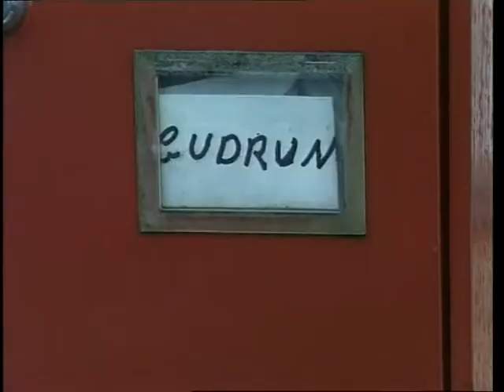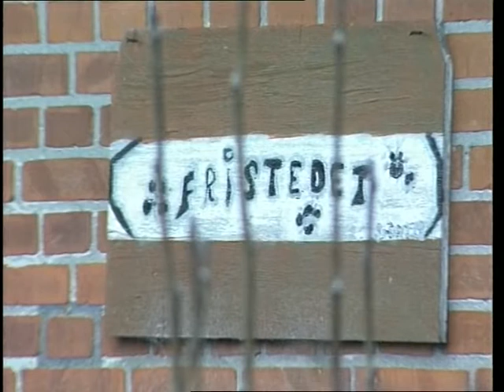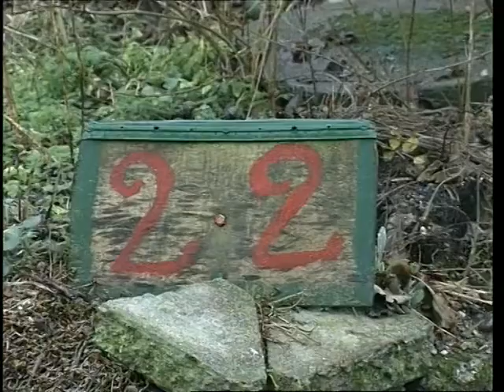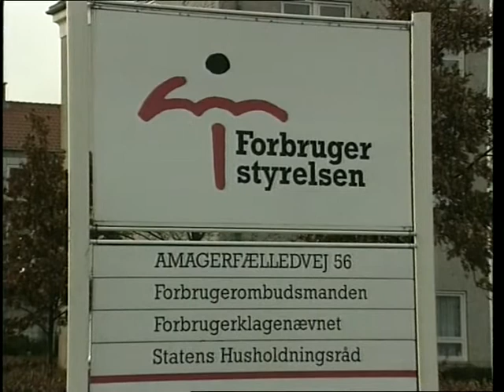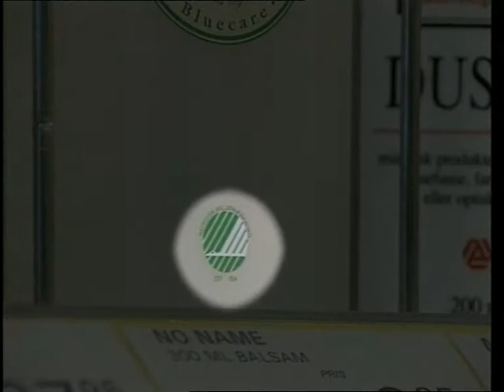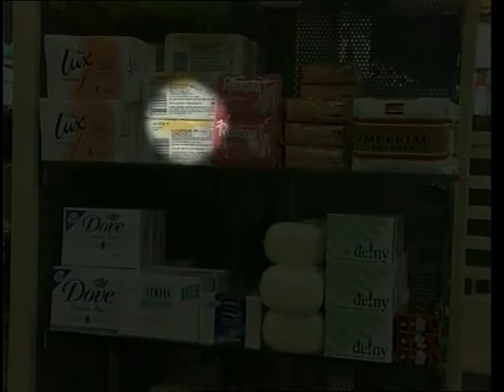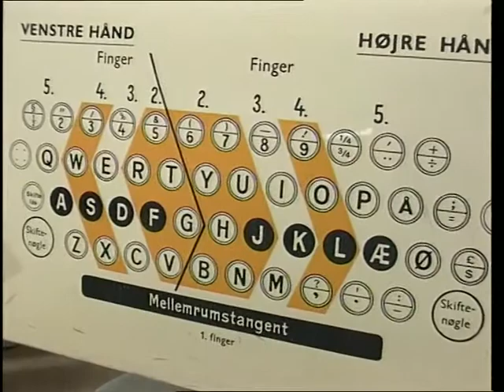on air 19990125